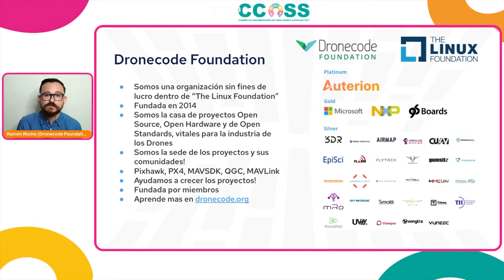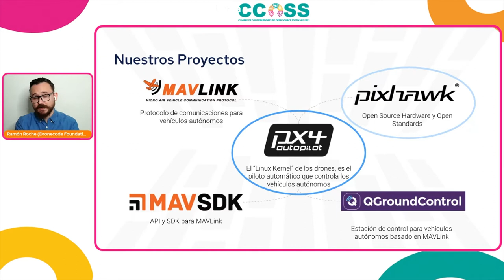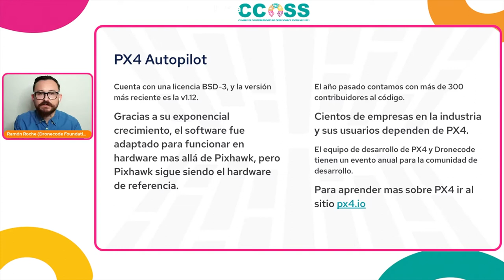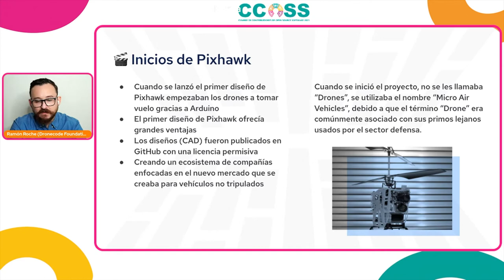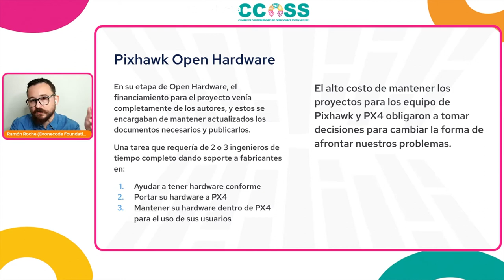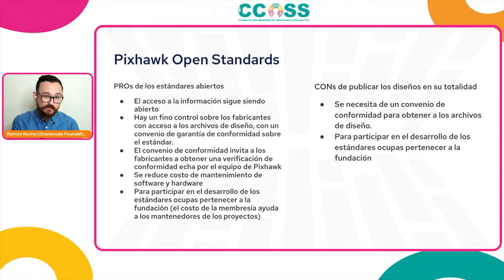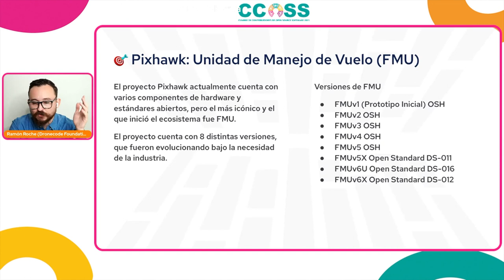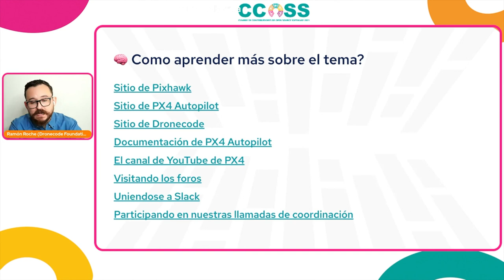CCOSS 10.21 - Pixhawk un proyecto de open hardware para drones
En esta charla aprenderán sobre el proyecto Pixhawk, y como fue que se construyo una de las comunidades de open hardware mas grandes del mundo, se vera a detalle el manejo de la comunidad, y las técnicas utilizadas para llevar una buena gestión neutral del proyecto ante una demandante y creciente industria con empresas dependientes del hardware, así como continuamente se maneja la evolución del proyecto.